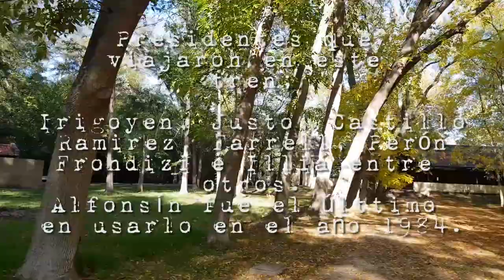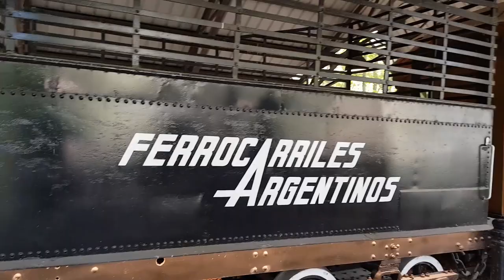El tren de los presidentes; en trocha angosta, una obra de arte terminada de construir en 1912 que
El tren presidencial de trocha angosta fue iniciativa del presidente José Figueroa Alcorta, que en 1908 autorizó a Ferrocarriles del Estado a fabricar un tren especial para uso exclusivo de la Presidencia de la Nación.

El diseño y la elaboración de este convoy de tres coches y una locomotora a vapor, se iniciarán en los talleres que funcionaban en terrenos adyacentes a la estación del ex-Ferrocarril Central Córdoba, de Tucumán.; pero en 1910, los talleres fueron trasladados a los de Tafí Viejo,

Es una gran obra artesanal, concretada por obreros ferroviarios. Fue elaborado con el máximo de lujo y confort. También es el mejor estudiado y construido.

La construcción del tren presidencial abarcó casi tres años y se terminó en mayo de 1912, siendo el vicepresidente de la Nación, Victorino de la Plaza lo inauguró en un breve recorrido entre Villa Muñecas y los cuarteles del otrora Regimiento 19 de Infantería; el 9 de Julio,

En la fabricación de los vagones se utilizaron maderas de cedro, roble, petiribí y palo santo, extraídos del chaco salteño,

El G1 es un dormitorio con una pequeña sala de estar; el G2 un comedor, y el G3, cocina.
Los pintores plasmaron en el interior y los techos un trabajo tal que los hizo parecer obras de arte del siglo XIX, traídas de Francia.

Alfombras y cortinados, de incomparable belleza, fueron donados por "Los Gobelinos". Los vitraux, aplicados en dinteles con forma de arco que coronan las ventanillas laterales, se trajeron de Gran Bretaña. Incluso fueron reproducidos por artesanos argentinos, para prever cualquier rotura, y las ventanillas poseen una talla del Escudo Nacional.

El coche G1, es el que tiene el balcón que hizo poner Perón para saludar a la gente que los esperaba en los pueblos, es un salón de recepciones recubierto de madera de palo santo, lustrada a muñeca. El cielo raso, de pino blanco, fue tallado con estucado blanco. Los muebles de palo santo; sillas y sillones tapizadas con cuero Velcuté color habano. La suntuosa decoración incluye cortinados de seda verde, con flejes de oro y alfombra tipo calchaquí.

El despacho presidencial fue adornado con pinturas de artistas tucumanos anónimos y los paneles superiores se forraron con papel tekko japonés. El techo, decorado con cartón piedra, incluye adornos metálicos dorados a fuego, un cortinado verde con flejes de oro y alfombra tipo calchaquí. El escritorio presidencial, de roble labrado y el dormitorio, revestido en madera de maple claro de Mendoza, posee una cama de bronce labrado, sábanas de hilo italiano, fundas con el Escudo Nacional y cubrecamas bordados por las carmelitas

Los dormitorios de acompañantes están revestidos con madera de tarco tucumano y de maple rosa mendocino -tallado y lustrado a mano-. El baño, equipado con todos los sanitarios, se caracteriza por la bañadera. Al igual que los otros dos toilettes del coche, se revistieron en chapa opaca de aluminio y piso forrado con una placa de goma.

El tren presidencial de trocha angosta actualmente es exhibido en el Museo Quinta 17 de octubre, en la ciudad de San Vicente, provincia de Buenos Aires.

Primer viaje.- El 9 de julio de 1912, el presidencial realizó el viaje inaugural. Desde la estación Muñecas hasta las dependencias del otrora Regimiento 19 de Infantería. Fue invitado de honor para esta travesía el entonces vicepresidente, Victorino de la Plaza.

La locomotora que se encuentra en el museo es una Kitson de 1889, rodado 4-6-0, que fue restaurada y donada por los talleres de Laguna Paiva para poder completar la formación y mostrar al público el tren completo. La máquina que arrastraba al tren es una Baldwin B12A, rodado 4-6-2, número 3025. Poseía un silbato muy particular y agudo para diferenciarla del resto. Hoy está en Cruz del Eje con graves faltantes, producto del abandono

Coche G2.- Es el coche comedor. El primer espacio corresponde al refectorio presidencial, un salón reservado para seis personas. Luego se accede al restaurante principal, para 32 personas sentadas. Las sillas tienen detalles en bronce y están numeradas; posee llamadores y distintos tipos de iluminación. Los techos son los más lujosos del convoy. Los terminaron con dorados grabados a fuego y retratos que evocan las épocas imperiales. El coche comedor ofrece un bar, La barra es maciza, de ónix de San Luis.

Desde su creación el tren fue pensado únicamente para el uso presidencial, de la familia directa y de la comitiva. A lo largo de los años viajaron en él mandatarios como Bernardo de Irigoyen, Agustín Pedro Justo, Ramón Castillo, Pedro Pablo Ramírez (de facto), Edelmiro Farrell (de facto), Juan Domingo Perón, Arturo Frondizi y Humberto Illía, entre otros; siendo Raúl Alfonsín fue el último presidente que utilizó esta formación en 1984 para reactivar los talleres de Tafí Viejo. Este tren dejó de circular en 1985.